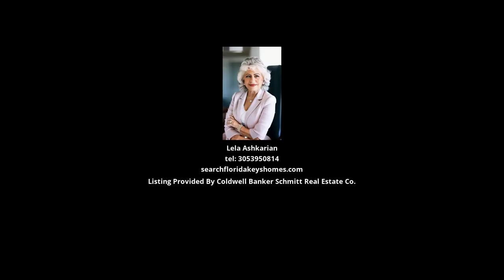213 Schooner Drive, Duck Key, Florida 33050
Ashkarian/Ardis Team
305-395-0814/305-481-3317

Considering selling your Duck Key property? Lela Ashkarian and Natalie Ardis from the Ashkarian/Ardis Team are here to provide you with top-notch real estate services. Their latest successful sale of the luxurious, newly constructed property at 229 Corsair Rd stands as a testament to their proficiency in the realm of luxury real estate.

Their returning, loyal clients trust them time and again due to their unrivaled local knowledge, effective marketing strategies, and unwavering commitment to delivering top-tier results.

If selling your Duck Key home is on your mind, the Ashkarian/Ardis Team offers a free comparative market analysis (CMA) to accurately determine your property's market value. This enables them to price your home effectively for a quick sale at the best price.

Their unique approach includes professional photography to present your home at its best and listings on all major real estate platforms to maximize visibility. Thanks to their extensive network of interested buyers and investors, your property will get noticed by those most likely to buy.

Don't risk losing money or wasting time with an inexperienced agent. For a seamless selling experience and the highest return on your investment, get in touch with the Ashkarian/Ardis Team today!

Ashkarian/Ardis Team
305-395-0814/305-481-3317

Find out how much your Florida Keys home is REALLY worth!

Why Isn't Your Home Selling?

Every home seller dreams of a smooth, quick, and lucrative sale. However, even in a seller's market with a limited housing supply, there can be obstacles that slow down or hinder the sale of your home. Here are three common factors to consider if your house isn't getting the offers you were expecting.

Restricted Viewing Opportunities
It's simple: If buyers can't see your home, they can't fall in love with it. Restricting viewing times can significantly reduce the exposure of your property. Keep in mind, some keen buyers may be coming from out of town and may not have the flexibility to work around tight viewing windows. The takeaway here is clear: Maximize your home's availability for viewing.

Overpricing
While it's natural to want to make the most profit from your sale, overpricing can repel potential buyers and prolong your home's stay on the market. As Jeff Tucker, Senior Economist at Zillow, points out: "Sellers who price and market their home competitively shouldn’t have a problem finding a buyer." Listen to feedback from open houses and showings. If the consensus suggests your price is too high, it might be time to reconsider your asking price.

Lack of Preparation
"First impressions last" isn't just a cliché—it's a crucial concept in real estate. A home that's visually appealing both inside and out will draw more interest. A tidy garden and a fresh exterior paint job can significantly boost your curb appeal, making your property more inviting from the get-go.

Inside, decluttering and depersonalizing spaces can help buyers visualize themselves in your home. Consider giving your interiors a fresh coat of paint and ensuring the floors are clean and shining. Remember, a well-prepared home can create a memorable impression on potential buyers.

Don't hesitate to lean on your real estate agent for tailored advice based on your unique situation.

In conclusion, if your home isn't selling as quickly as you'd like or attracting the attention it deserves, it might be time to revisit your strategy.

Ashkarian/Ardis Team

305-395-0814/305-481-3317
Thinking of buying a Florida Keys home? Check out all homes for sale on the MLS

Lela Ashkarian & Natalie Ardis

Luxury Island Properties | International President's Elite
Coldwell Banker Schmitt Real Estate

CREDITS ►
Writer -